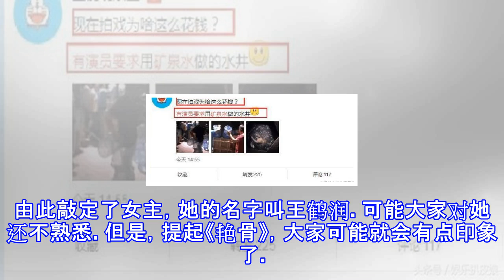最娇气女明星出现：拍落井戏嫌水脏要求换矿泉水，baby都不敢恭维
最娇气女明星出现：拍落井戏嫌水脏要求换矿泉水，baby都不敢恭维 最近，有一网友爆料，有一剧组的女演员嫌弃井水太脏，导演被迫无奈，换成了一桶又一桶的矿泉水，劳神又浪费钱财。吃瓜群众表示，现在拍戏的女明星都那么精贵了吗？！该网友还爆出了一则视频，并在微博上讽刺此位女明星。在爆出的视频当中，我们可以看到，是一位身穿嫩黄色外衣的女星在拍古装戏。许多网友进行了猜测，第一位被大众怀疑的就是杨颖。抠图巨作出来的她，流不出眼泪非要用眼药水的她，早已经被外界评为是不敬业的女演员之一。自然而然，就很有可能做出这样的行为！但是前段时间的她并没有接拍任何的古装戏。所以她消除了怀疑。之后，又有人怀疑是倪妮，因为她最近...